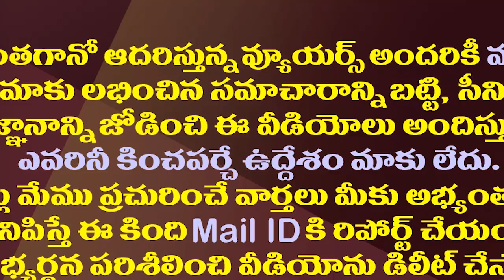అల్లుడు లోకేష్ ను ఓడించిన వారికే బాలయ్య బాసట| BalaKrishna Supports Those Who Defeated Nara Lokesh